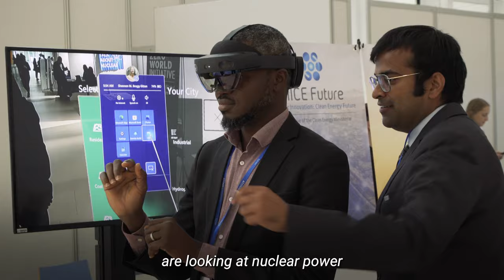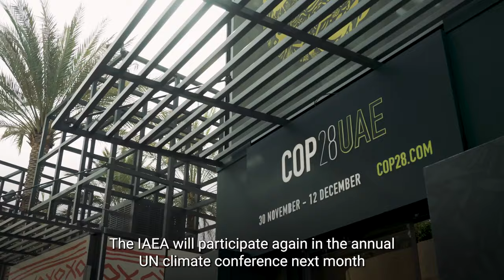Conference on Climate Change and the Role of Nuclear Power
To respond to the increasing interest in nuclear power’s contribution to the fight against climate change, and further elaborate on the role of nuclear power in net zero transitions, the IAEA organized the second International Conference on Climate Change and the Role of Nuclear Power from 9 to 13 October 2023, in Vienna.